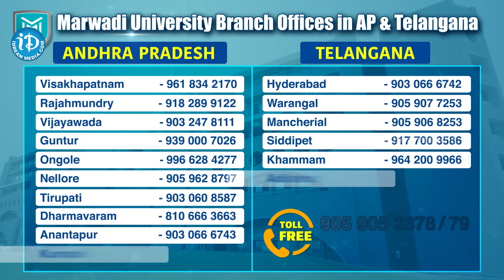Marwadi University Students & Parents | Nearby Best University for Telugu People with reasonable fee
Marwadi University Students & Parents | Nearby Best University for Telugu People with reasonable fee | iD Talkies